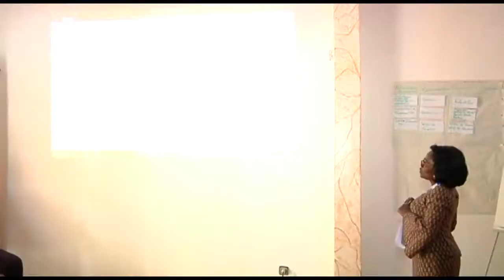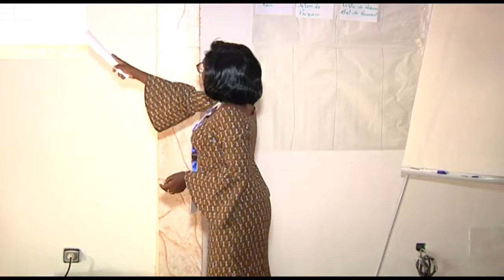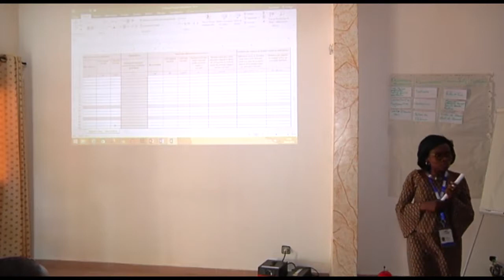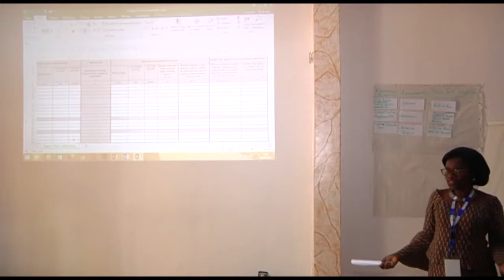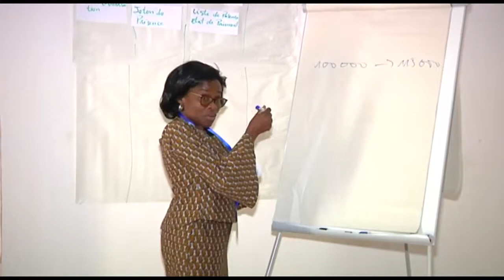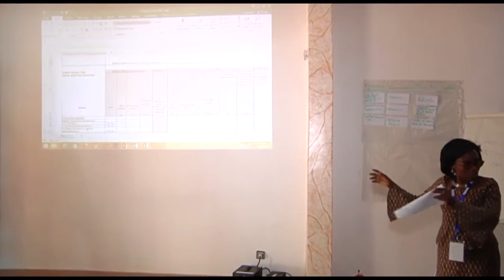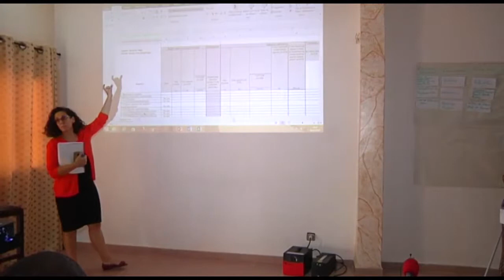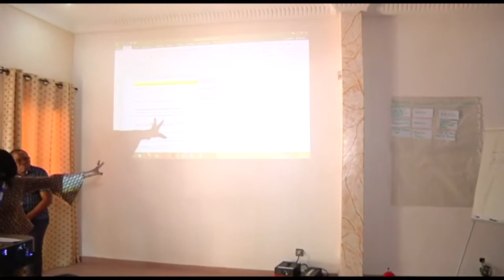Module 8 : Les rapports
Formation des OSC bénéficiaires des subventions du programme RePaSOC sur la gestion efficace d’une subvention dans le cadre des actions extérieures de l’Union européenne.
Grand Popo, Bohicon et Parakou, mai et juin 2019.